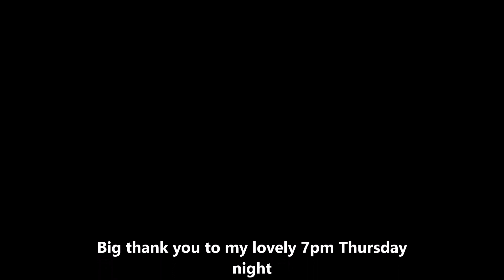Respect Zumba Warm Up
Big thank you to my lovely 7pm Thursday
night
Beginner Zumba Class at Writhlington,
Dragonfly Leisure for allowing me to video
our
new warm up song.

I love exercising with you all each week!

Thanks so much Dave for filming us :)

For more Zumba routines, Yoga videos,
fitness
to
my You Tube Channel for monthly updates